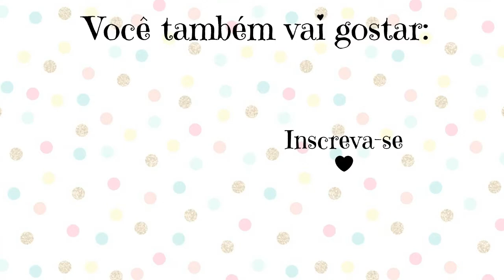IDEIAS COM CORDA DE SISAL - ORGANIZADOR PARA COZINHA RÚSTICO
Oii gentee, nesse vídeo eu trago 2 ideias lindas com corda de sisal, está super em alta o tema rústico, espero que vcs gostem!

IDEIAS COM CORDA DE SISAL, PAPELÃO E POTE DE PLASTICO DE MARGARINA.

💌 Contato Profissional:

Para entrar em contato comigo manda uma mensagem pelo youtube, facebook ou pelo meu Instagram: @jessicaartesanatosoficial

Efects:
Lucy kitty, editinghacksbylala, Glimmers girl, EditApple, editing4apple,Anfx free visual effects and footage, May Furtado, Hellomaphie, Green screen free, Capitão jamaica 005 BR, HD Green Screen, GreenScreen Brasil,  ChanelEditis, EditingByDYlan, Hey Lucio, Editing by matthieu, Pe Game, Savio Ferraz, Outines 502